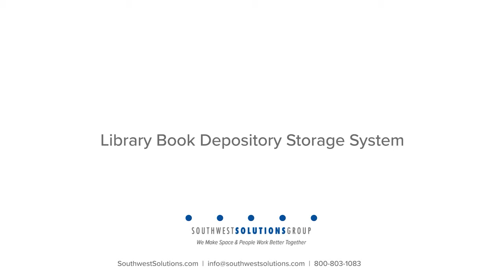Library Book Depository Storage System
Book depository storage systems provide secure storage of books of all sizes. Many major Universities and more extensive Libraries already use a concept like this to free up space in the main library. We provide the depository storage system design, delivery, installation, and the Lignin-free, archival book trays and boxes. The acid-free boxes are unbuffered. A library book depository storage system is sometimes referred to as high-bay storage shelving. or contact our team at 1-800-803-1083 for more information.